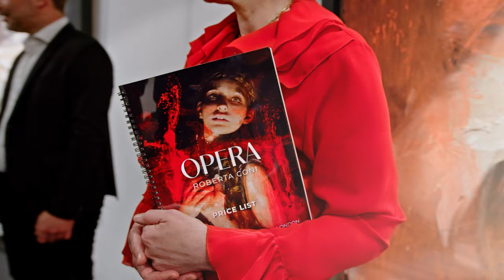Roberta Coni - "OPERA" Exhibition Opening | Galeries Bartoux London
Video report on Roberta Coni, artist "Opera" exhibition at Galeries Bartoux London 🎨

🎥 Directed by Théo Pitout / Observascope Production